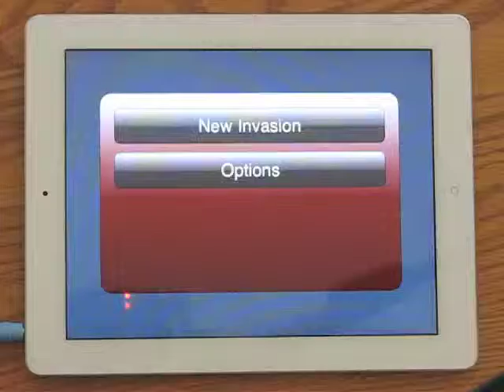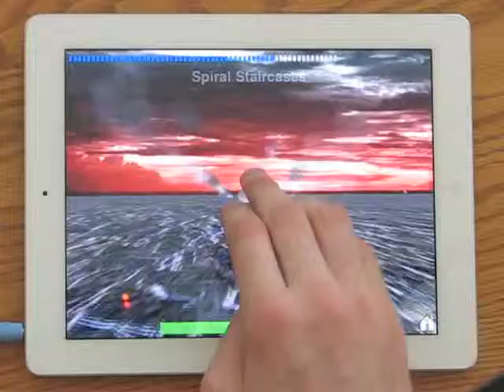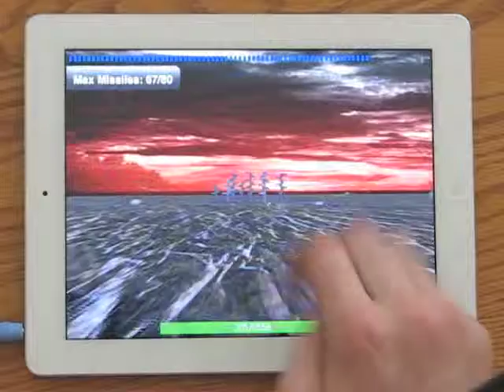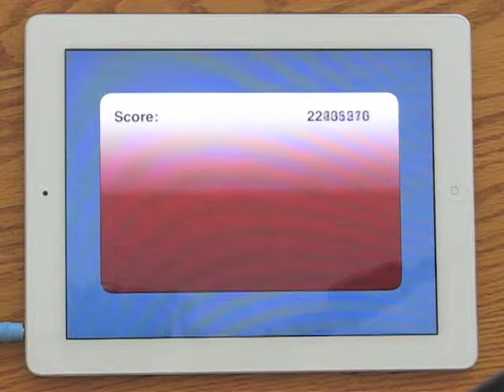Invader Zurp Alpha Short